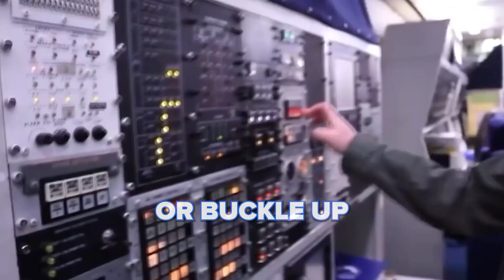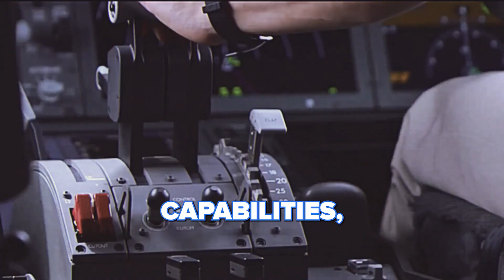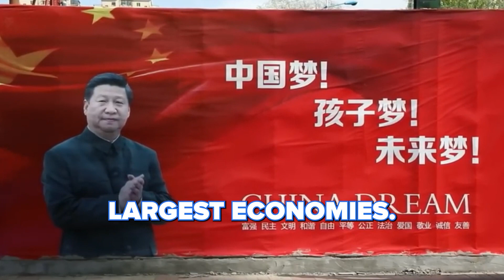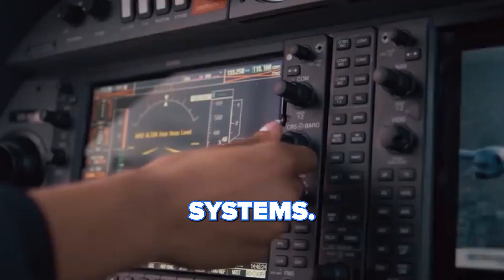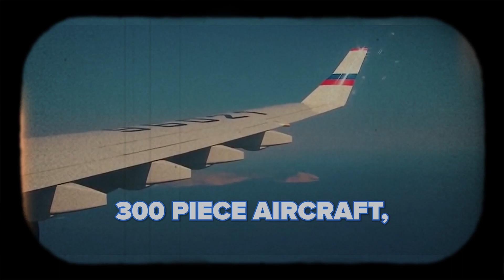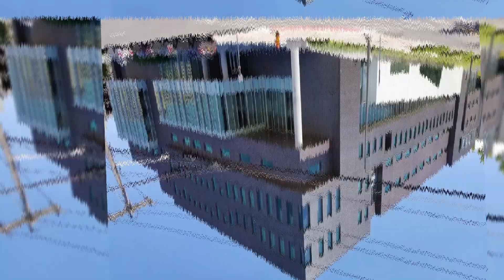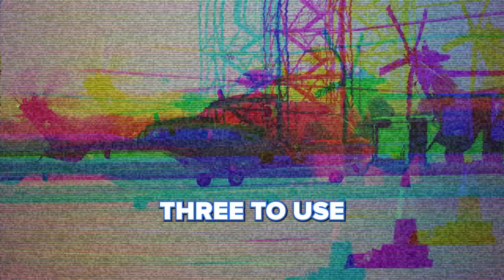Most Wealthy Presidents and their Private Jets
If you want to know what it's like to live a life of luxury, then this is the video for you! We'll be looking at some of the richest people in the world, like Donald Trump and Vladimir Putin. We'll be taking a closer look at their private jets, like airbus corporate jets and private jets. It'll be a fascinating journey into the lives of the world's richest and how they've managed to maintain a luxurious lifestyle.

🎥 With the exception of sections about the topic that were used under fair use, we have commercial permissions for all of the content used in this video, and we edited it fully.